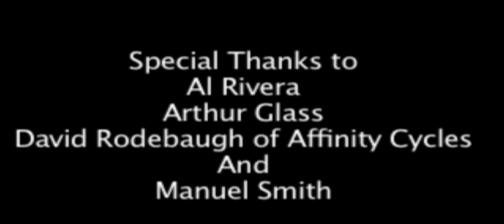A Cog's Life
A short film made for my film class. Enjoy!
Special thanks to the people in the film (Al Rivera, Arthur Glass, and David Rodebaugh) and Manuel Smith for helping with the cinematorgraphy.